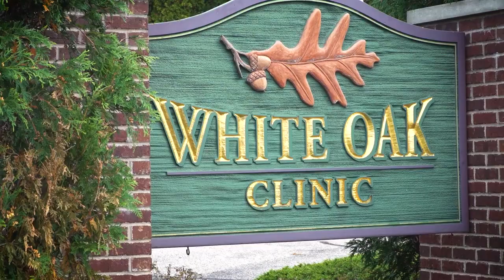Foot And Ankle Clinic LLP Menomonie Wisconsin 54751